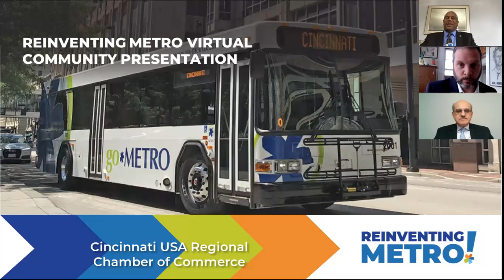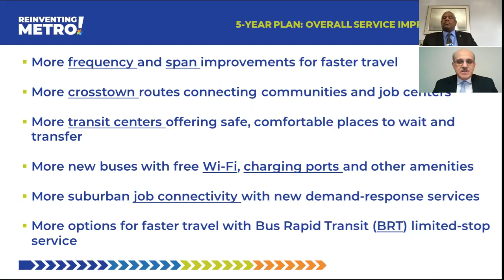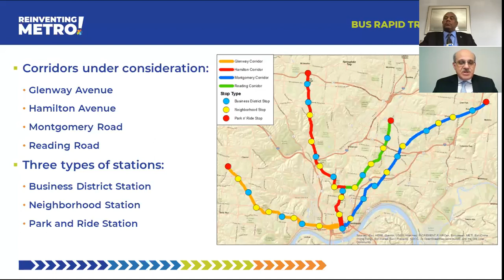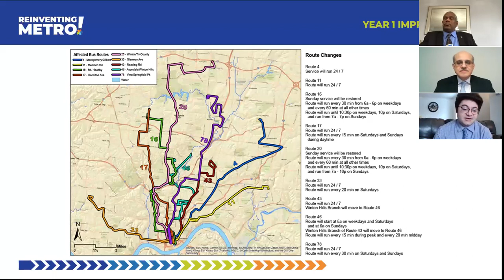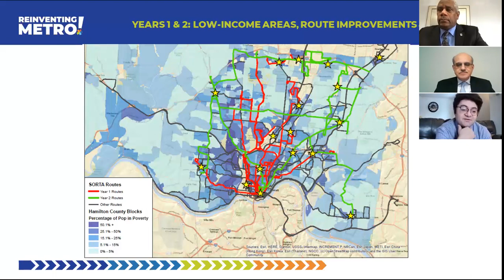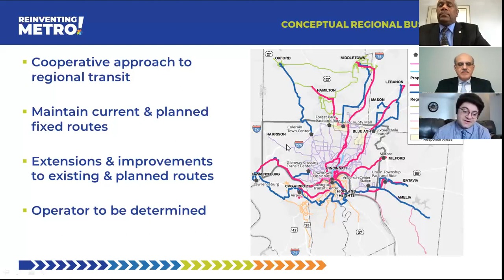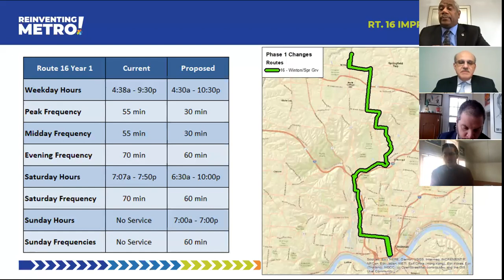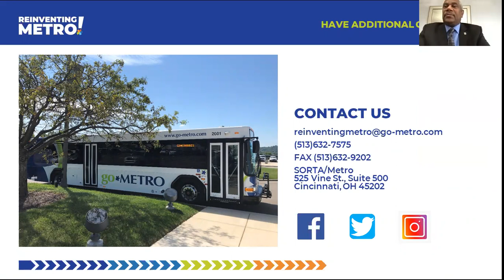Reinventing Metro: Building A Transit System that Works for Business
The Cincinnati USA Regional Chamber spent years leading the effort to reinvest in our public transportation system.  Now, with success at the ballot box in hand, the Southwest Ohio Regional Transit Authority is beginning to implement the Reinventing Metro plan to better connect people to jobs in our region, and they need your input.  Join us, along with the Hispanic Chamber, to hear an overview of the plan and give feedback on the best way to build a transit system that supports your business.